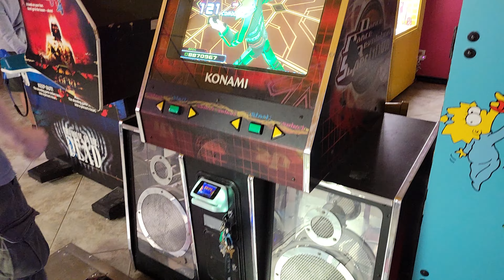DDR Supernova Dance Arcade Lot #71 in our 2022 Barcadia Auction BidderBros.com